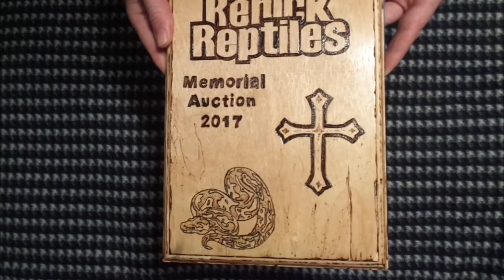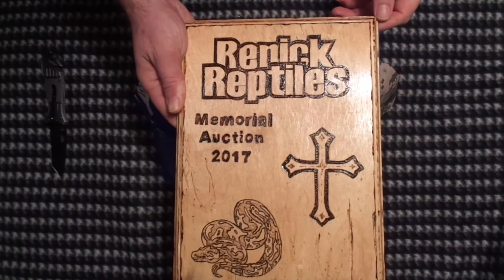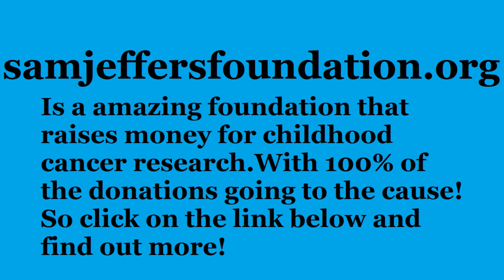Gift unboxing from Spartan Reptiles and family. Very cool!